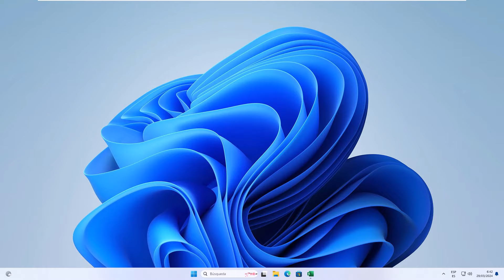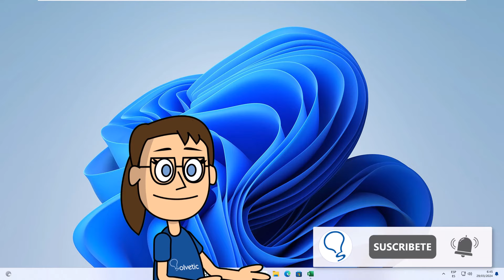MINUSCULAS a MAYUSCULAS en EXCEL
Solvetic te enseña cómo pasar MINUSCULAS a MAYUSCULAS en EXCEL

En este video de Solvetic, abordaremos un problema común entre los usuarios de Excel: cómo convertir texto de minúsculas a mayúsculas en Excel.

Excel es una herramienta poderosa para trabajar con datos, pero a veces necesitas formatear el texto para que se ajuste a tus necesidades. Convertir texto de minúsculas a mayúsculas es una tarea común, pero puede llevar tiempo hacerlo manualmente, especialmente si tienes una gran cantidad de datos.

En esta guía paso a paso, te mostraré diferentes métodos para convertir texto de minúsculas a mayúsculas en Excel de manera rápida y eficiente. Aprenderás a utilizar funciones integradas, como UPPER y PROPER, así como otras herramientas útiles para automatizar este proceso y ahorrar tiempo.

Recuerda dejarnos tus comentarios y preguntas debajo del video. Y si encuentras útil esta guía, no dudes en darle un "me gusta" y compartirla con otros. ¡Tu apoyo significa mucho para nosotros aquí en Solvetic!